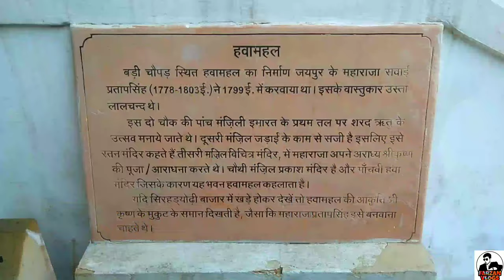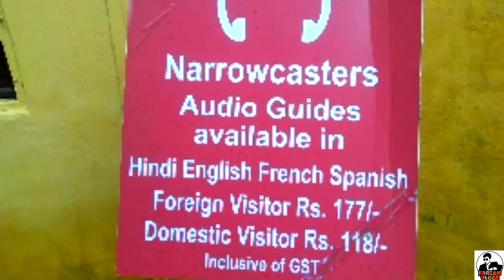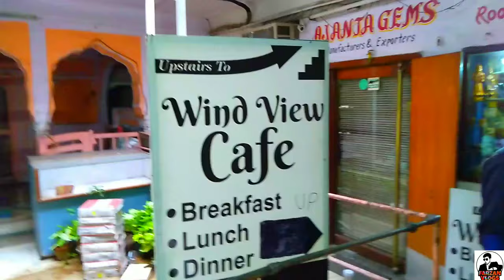Hawa Mahal jaipur || Vlog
Hawa Maha l{"The Palace of Winds" or "The Palace of Breeze") is a palace in Jaipur, India. Made with the red and pink sandstone, the palace sits on the edge of the City Palace, Jaipur, and extends to the Zenana, or women's chambers.

The structure was built in 1799 by Maharaja Sawai Pratap Singh, the grandson of Sawai Jai Singh, who was the founder of Jaipur. He was so inspired by the unique structure of Khetri Mahal that he built this grand and historical palace. It was designed by Lal Chand Ustad. Its unique five floors exterior is akin to the honeycomb of a beehive with its 953 small windows called Jharokhas decorated with intricate latticework. The original intent of the lattice design was to allow royal ladies to observe everyday life and festivals celebrated in the street below without being seen, since they had to obey the strict rules of "purdah", which forbade them from appearing in public without face coverings. This architectural feature also allowed cool air from the Venturi effect to pass through, thus making the whole area more pleasant during the high temperatures in summer.[2][3][4] Many people see the Hawa Mahal from the street view and think it is the front of the palace, but in reality it is the back of that structure.

In 2006, renovation works on the Mahal were undertaken, after a gap of 50 years, to give a face lift to the monument at an estimated cost of Rs 4.568 million.[6] The corporate sector lent a hand to preserve the historical monuments of Jaipur and the Unit Trust of India has adopted Hawa Mahal to maintain it.[7] The palace is an extended part of a huge complex. The stone-carved screens, small casements, and arched roofs are some of the features of this popular tourist spot. The monument also has delicately modeled hanging cornices.

Make
channel]jaipur